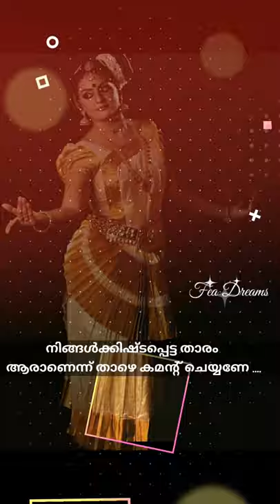ഓണ ഡ്രസ്സിൽ താരങ്ങൾ/Fea Dreams/Kudevide serial latest promo/Latest model Onam dress/Sandwanam Onam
1. Sandwanam serial latest promo

2. Sandwanam serial latest episode

3. Sandwanam serial Onam celebrations

4. Sandwanam serial

5. Sandwanam serial latest episode

6. Sandwanam serial onam programs

7. Shivanjali Onam celebrations

8. Gopika Anil Onam dress

9. Gopika Anil birthday

10. Shivanjali Onam